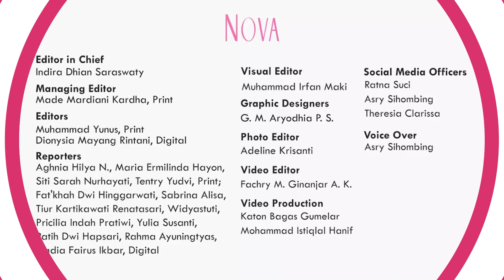Laura Basuki Eksplore Sisi Komedi di Film Cek Toko Sebelah 2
Laura Basuki menjadi pemeran dalam Film Cek Toko Sebelah 2, menggantikan Gissela Anastasia. Film Cek Toko Sebelah menjadi film komedia pertama Laura Basuki setelah 10 tahun. Seperti apa keseruan Laura Basuki syuting Film Cek Toko Sebelah 2?

EDITORIAL OFFICE

ADVERTISING